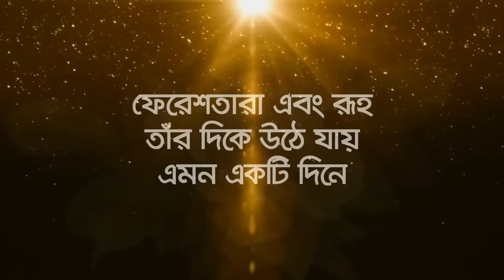হাশরের ময়দান (জীবন – মৃত্যু – জীবন: পর্ব ৫) | Bangla Islamic Reminder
শিঙ্গার শব্দে জেগে উঠেছে সময়ের শুরু থেকে জন্ম নেয়া প্রতিটি সৃষ্টি। পুনরুজ্জিবিত হয়ে জড়ো হয়েছে হাশরের ময়দানে...

জিবন - মৃত্যু - জীবন, পর্ব ৫
হাশরের ময়দান